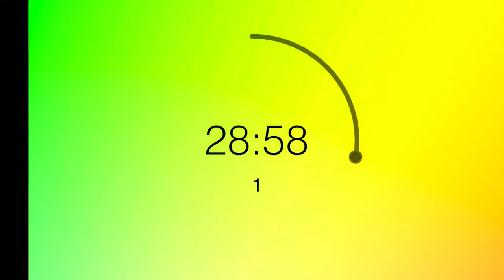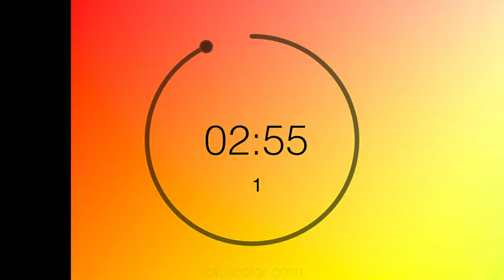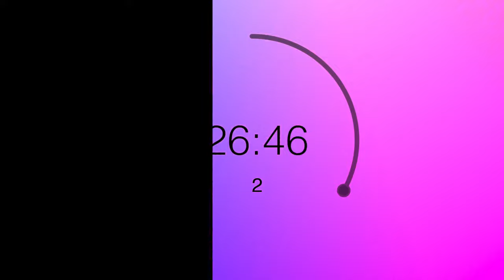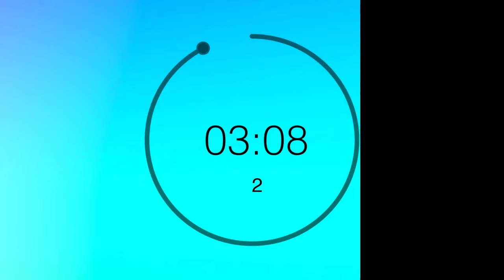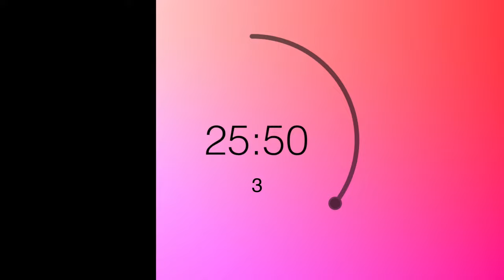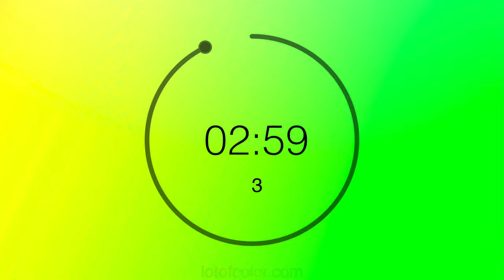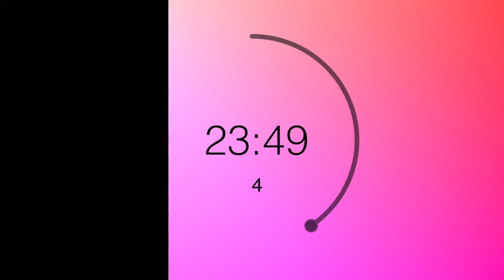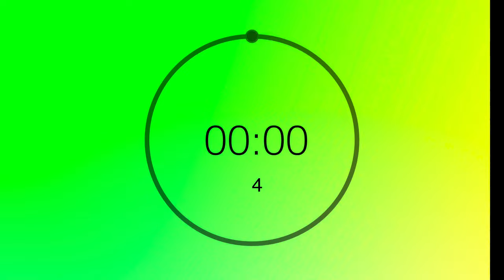40/5 - 40 minute pomodoro timer with 5 minute breaks for 4 intervals. no music - ambient mode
This is a forty minute pomodoro timer with five minute long breaks. The only sounds during this 40 minute timer happen at the beginning and end of each timer interval. There are a total of 4 timer intervals in all, with 3 5 minute breaks. If you need to repeat the video please first take a slightly longer break. Take a walk. Do some stretching or exercises. Just get away for a few so you can be your best when you come back. Hopefully this video and timer help you in some way with whatever you're working on today. Whether that is as a study timer, work timer, fitness timer, etc, I just hope it's helpful.

0:00:00 1st timer
0:45:10 2nd timer
1:30:10 3rd timer
2:15:10 4th timer

So. What is ambient mode?

Have you heard of or used youtube ambient mode? It's like the ambilight lightening systems on some tv's, but within the youtube app. I made these timers so that they take advantage of the ambient mode features. The effect here is that the colors light up the screen around the video.
Need another timer version?
hydration stations
stretch bands
pomodoro planners
time management planner
study timers
study timer pomodoro
tomato timer
sand timers
better sand timers